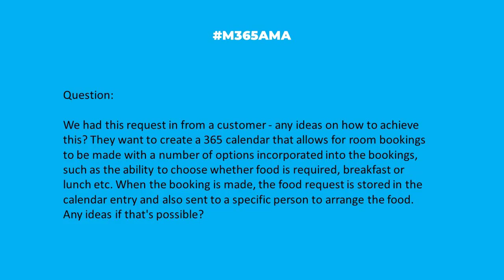M365AMA How do I create an Office 365 calendar for room bookings?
In this episode, the M365AMA panel discusses the following community question

“We had this request in from a customer - any ideas on how to achieve this? They want to create a 365 calendar that allows for room bookings to be made with a number of options incorporated into the bookings, such as the ability to choose whether food is required, breakfast or lunch etc. When the booking is made, the food request is stored in the calendar entry and also sent to a specific person to arrange the food. Any ideas if that's possible?"

Some relevant notes/links shared by the team:

-- Add custom and required questions to the booking page, via Microsoft Learn